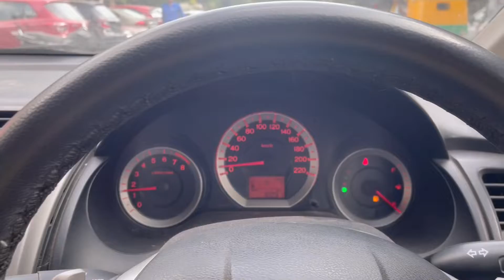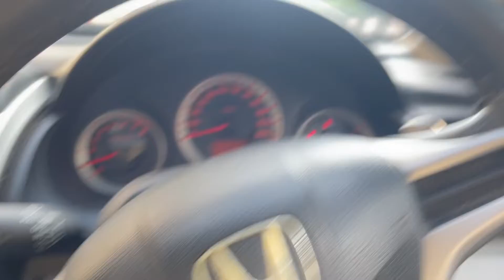I Sold My Honda City 🙂|| Daily Vlogs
Sourav Joshi Vlogs Birthday vlogs

lots of  ❤️

 @Flying Beast ​